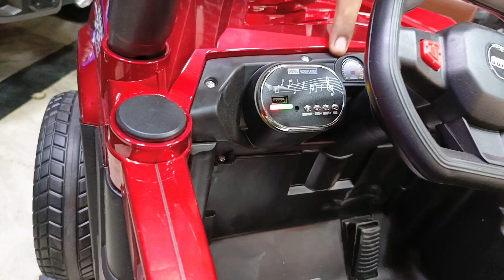Baby Cars, Electric Jeep, Remote control, Battrey opretad, Rechargeable Jeep, Toys Car,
Well Come Back YouTube Chenal
New model Jeep Rabbar Wheel available
12 Cold Double battrey Remote control

babycar, Rechargeable Jeep, Remote control,
Electric Jeep Remote control, Rechargeable Bike, Baby Toys, Shop, Cars, bike, Rechargeable, Jeepbachu wali, pogo Jeep,